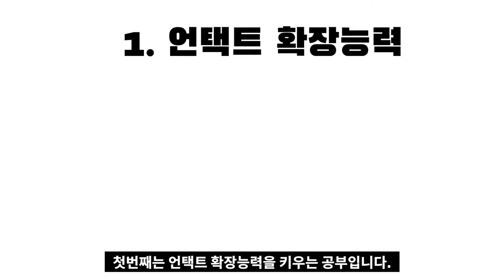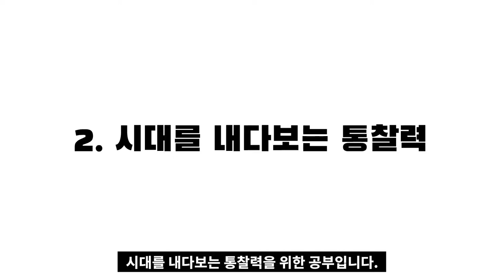마흔, 나를 경영하기 시작했다 I 양민찬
고맙습니다.